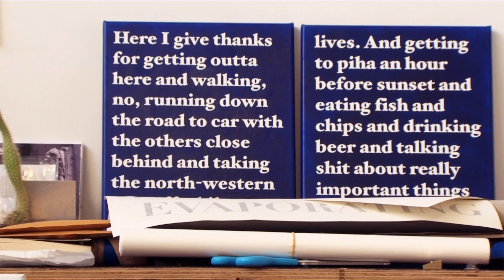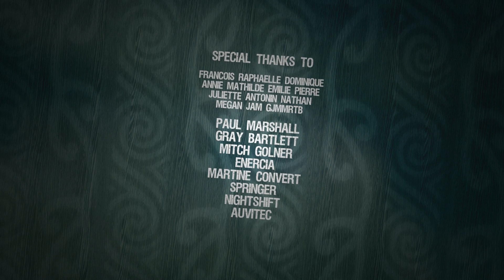New Zealand Documentary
WAKLOA We Are Kiwi Like Our Art
Kestu sets out to discover of the New Zealand young artists